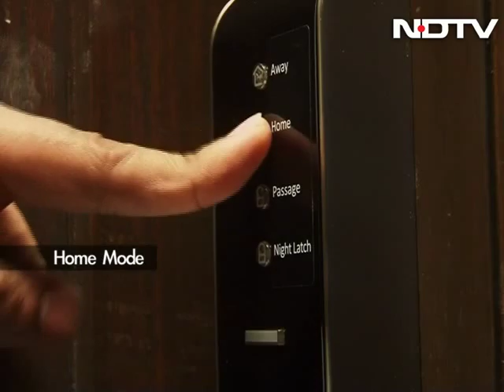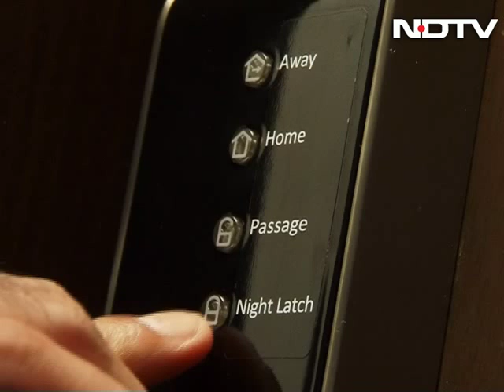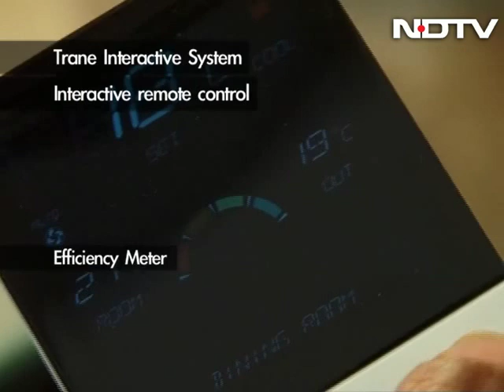Interactive home automation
Can you imagine your door talking to your air-conditioner? Well now it does. Watch out for the next generation of interactive home automation technology.